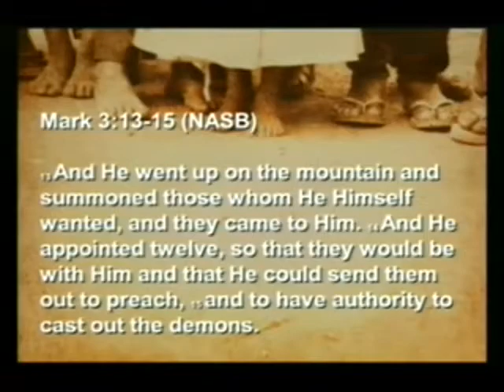Walking in Spiritual Authority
Speaker: Greg Pechacek